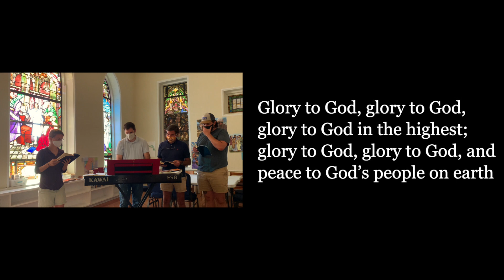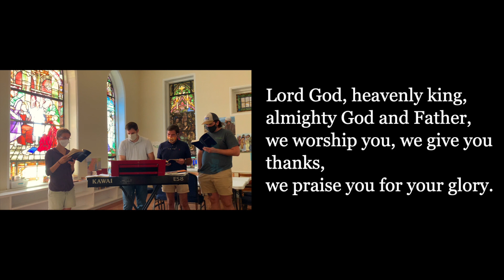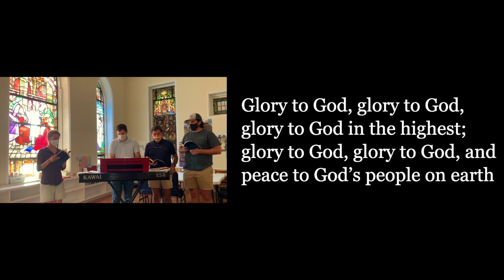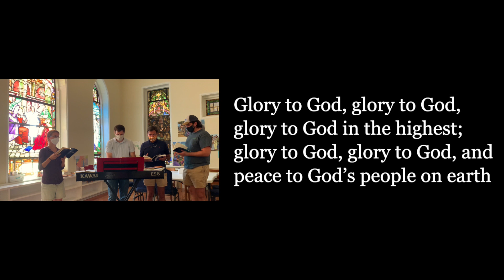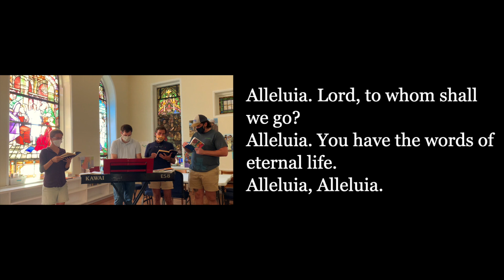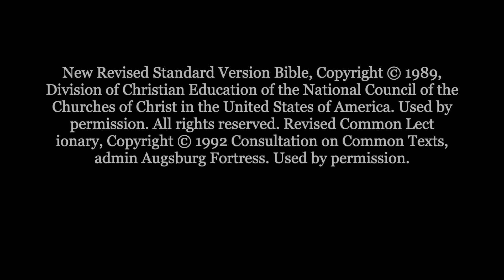WAM Vespers September 9, 2020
Wednesdays at Matt's (WAM) evening worship for September 9, 2020.